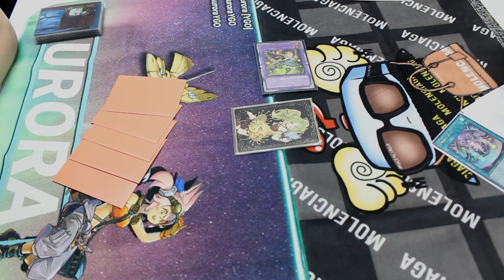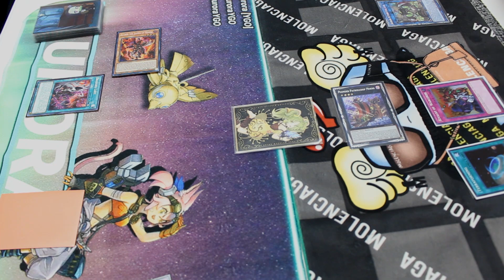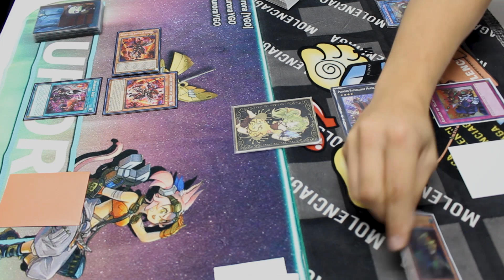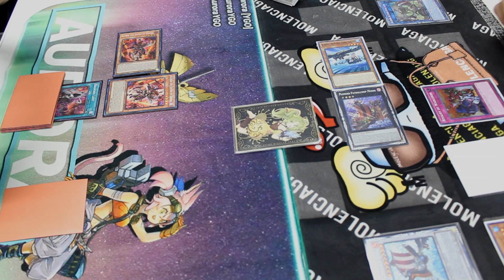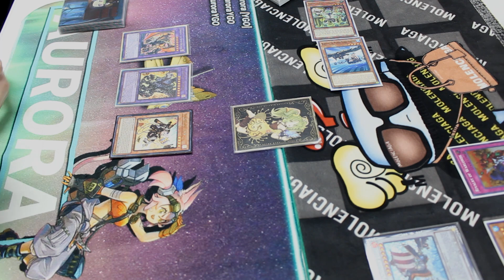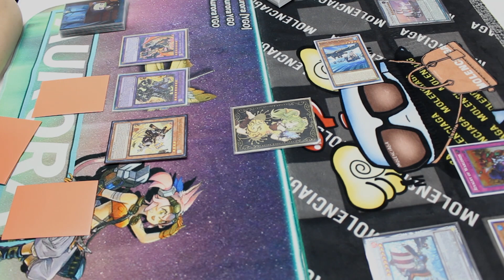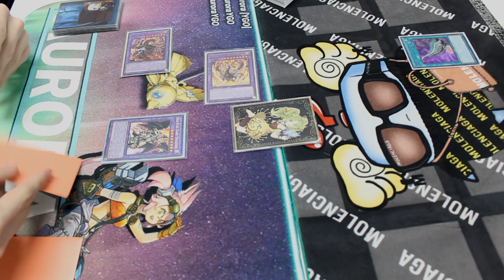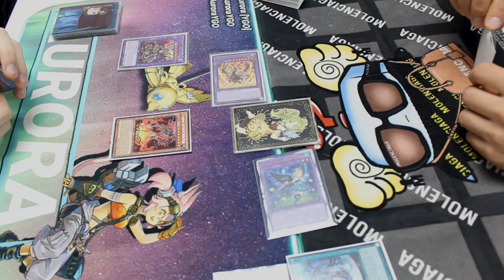Competitive Yu-Gi-Oh! Duel! Branded Despia vs Runick Plunder Patroll | April 2023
A clash between Branded Despia and Runick Plunder Patroll! Who will win?

ALL Music and Sound Effects used are from Yu-Gi-Oh! Master Duel!

Check Out the Twitter Account Where I'll Post News, Channel Updates, and More